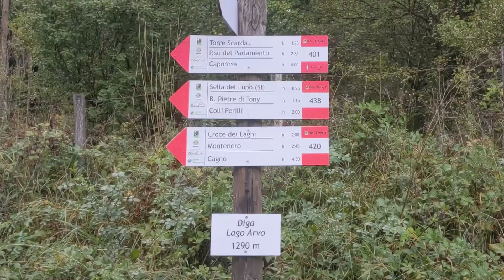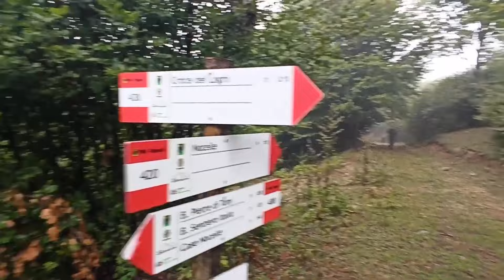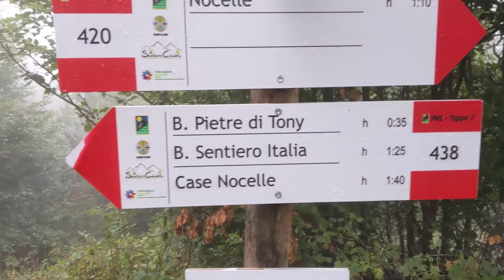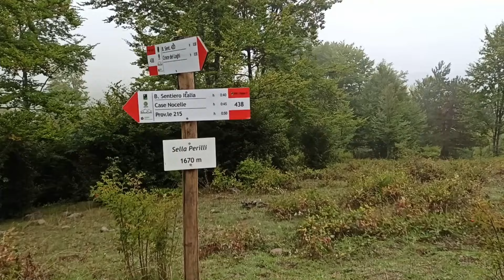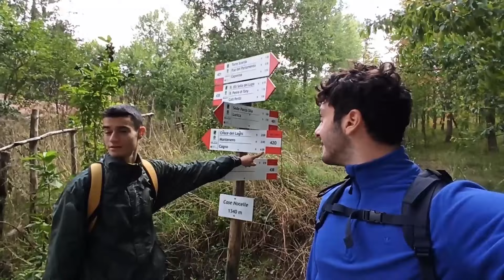Nebbia, funghi e vacche - Colli Perilli, Sila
Questa è la prima escursione nel parco nazionale della Sila che ha visto come protagonisti:
-la nebbia infame che non ci ha fatto vedere NULLA (pur essendo nel punto panoramico più bello del parco);
-un numero indefinito di vacche (alcune con degli evidenti problemi psicofisici);
-funghi a ogni angolo del sentiero (da quelli di dubbia commestibilità fino ai tanto desiderati porcini).

Viva la montagna (ma meglio l'Aspromonte)

Special guests: Fernando, Carlo, Domenico

Buona strada